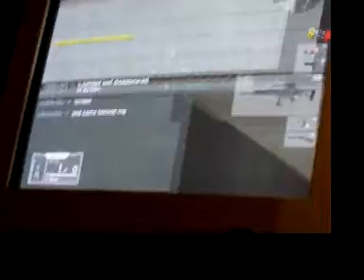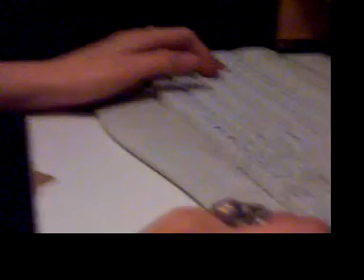Warrock Randomness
Me and my buddy playin some warrock. Warning: contains greautous retardedness and head bashing.